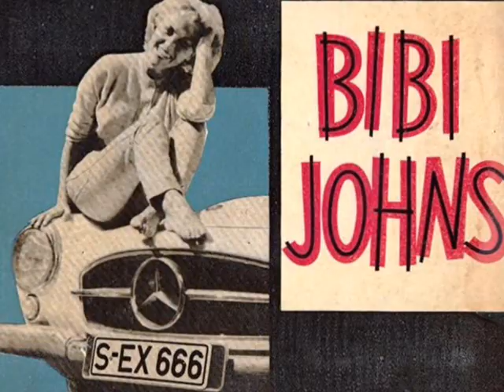Bibi Johns - Leka Med Elden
1962. A swedish version of Brian Hyland's "Ginny Come Lately".